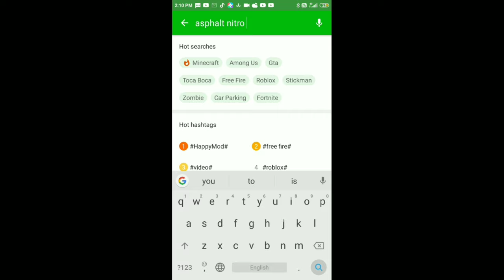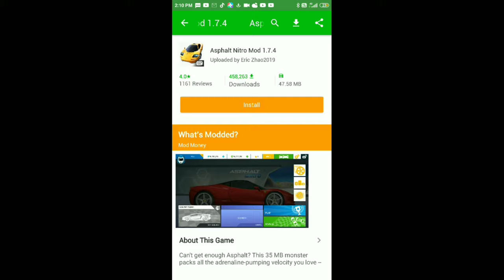HOW TO GET UNLIMITED MONEY IN ASPHALT NITRO